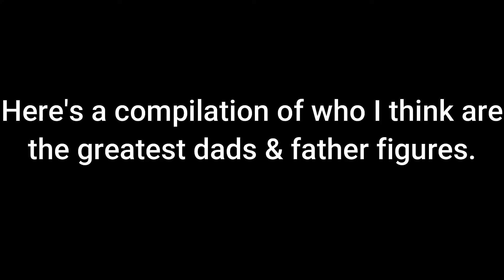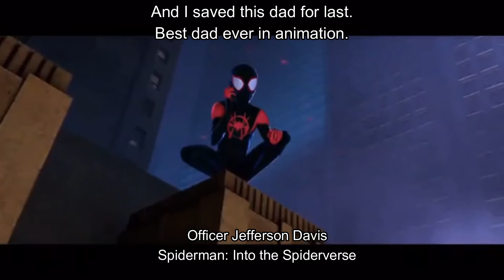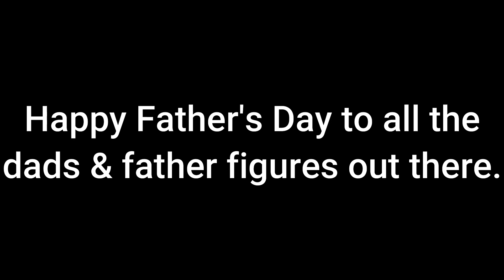Father's Day Dad Compilation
Here's a compilation of who I think are the best dads and father figures of animation, TV, and film. Enjoy. And happy Father's Day to the dads who watch this.
And yes I know I misspelled Hakoda's name. I didn't proofread it before I finished rendering and exporting it.